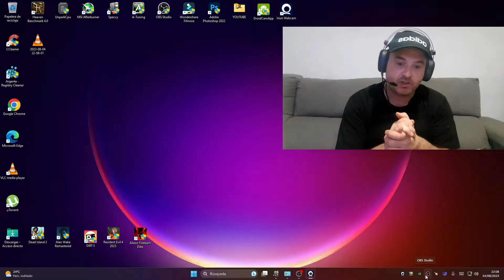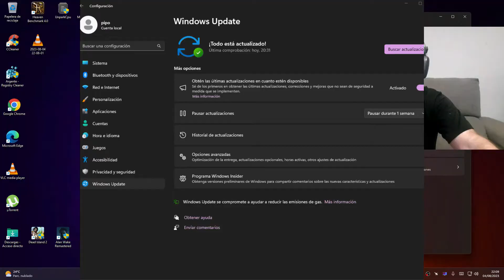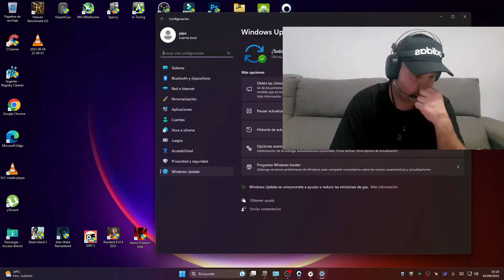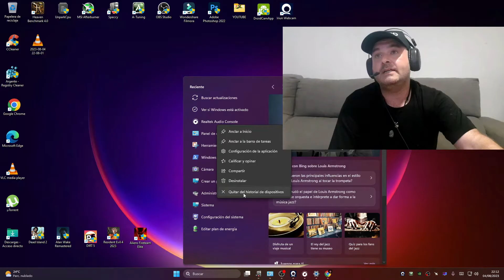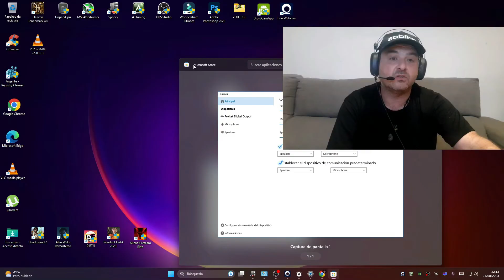✅Realtek Audio Console No aperece?, problemas?,solucionado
ale amigos espero haber ayudado
aqui teneis por si a caso